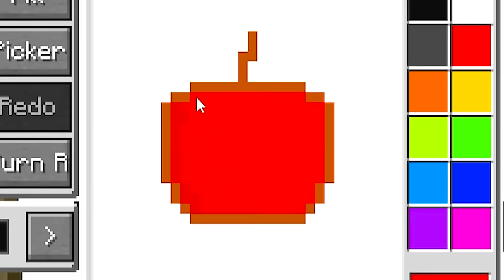Eu Abri uma ESCOLA no Minecraft